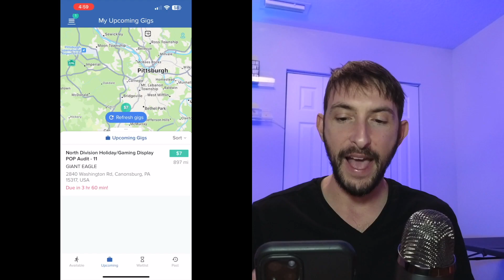Gigwalk App EXPERT Reveals Top Earning Strategies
The Gigwalk app is a great app to make money with. This app is similar to Field Agent. You have to go to stores and perform tasks such as answering questions and taking pictures. When the jobs or gigs are complete, you get paid real cash!